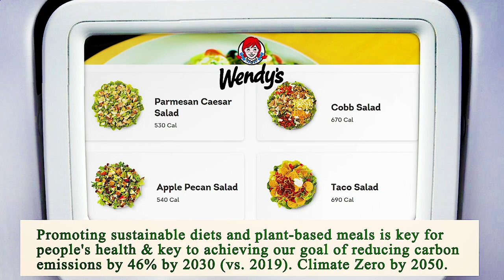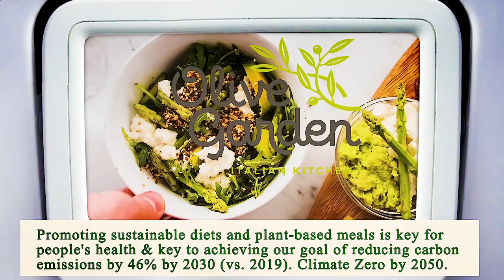Close to Me Restaurant San Diego 92101 CA, San Diego County, California